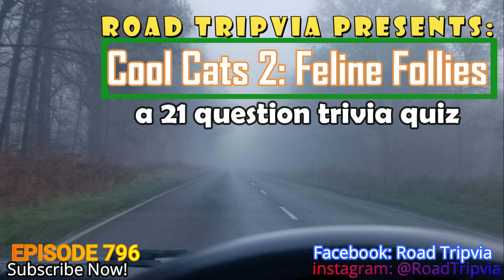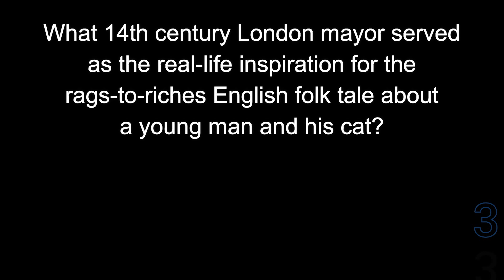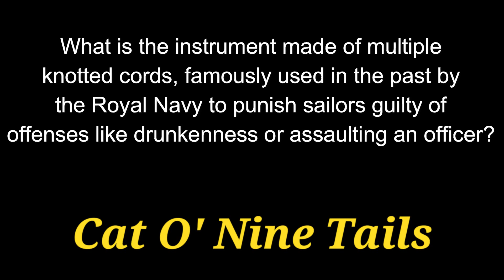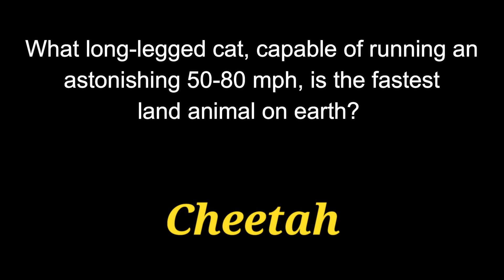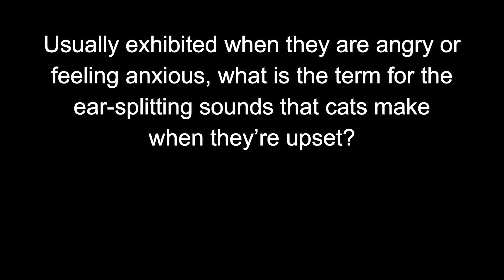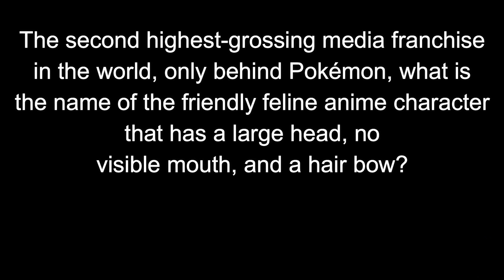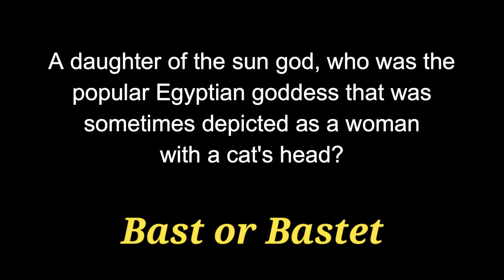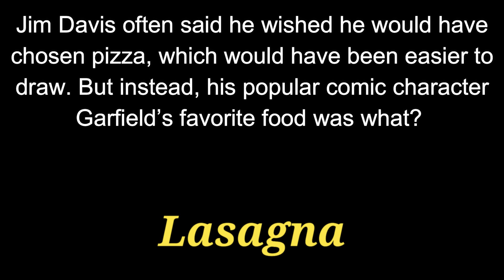COOL CATS 2: FELINE FOLLIES - 21 Question Trivia Quiz About Cats ( ROAD TRIpVIA Episode 796 ) MEOW!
COOL CATS 2: FELINE FOLLIES
21 Question Trivia Quiz-
EPISODE 796 |

21 Questions / 14:04 Minutes

This trivia is for Trish and Tom's cat Boris, and "all the cats they have loved and lost" including Boris' mom Natasha.

Click the Time Stamp to skip straight to the parts you want to watch!

Question 1:      00:48
Question 11:    06:40
End of Quiz:     12:30
Question 21:    14:05

new RoadTripVia theme song by
Luke VonThompson

COOL CATS 2: FELINE FOLLIES - 21 Question Trivia Quiz About Cats ( ROAD TRIpVIA Episode 796 )